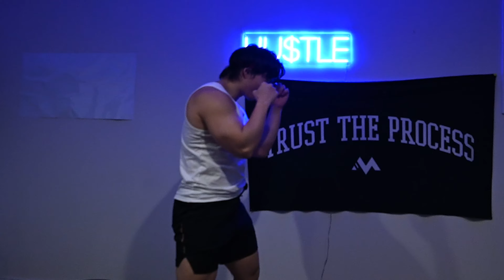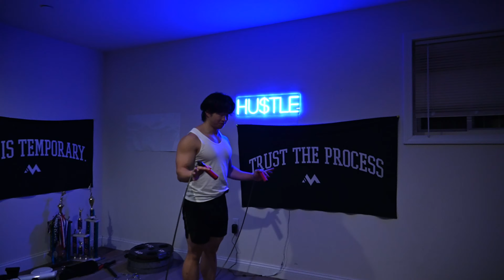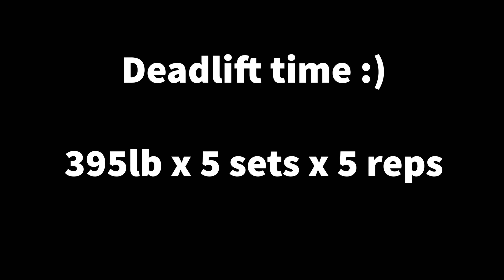I'm A Lifter Not A Fighter | Vlog 8